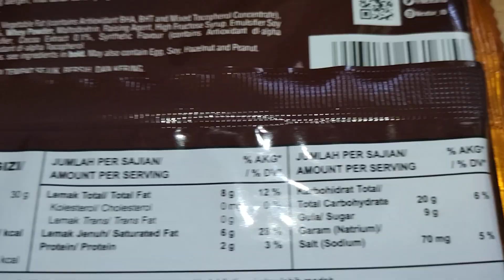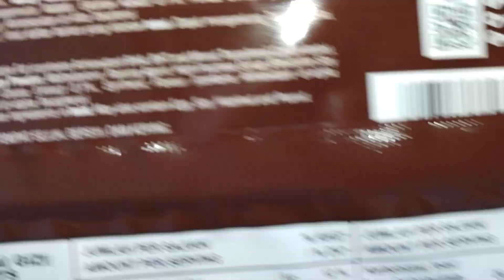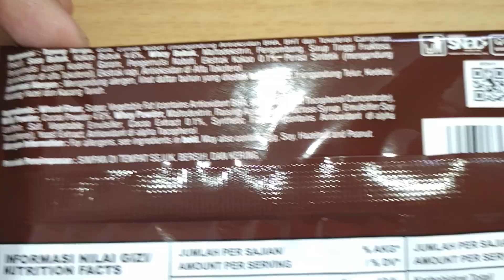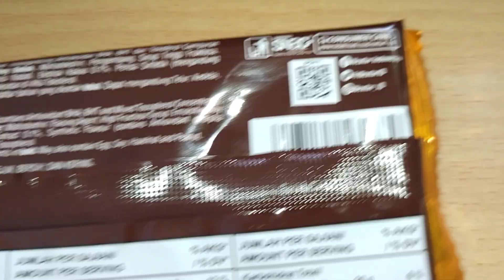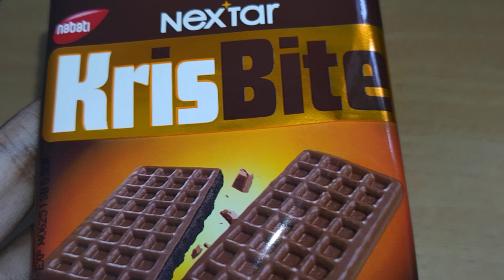Review Produk #3054 : Nextar Krisbite Crispy Chocolate Biscuit Richoco